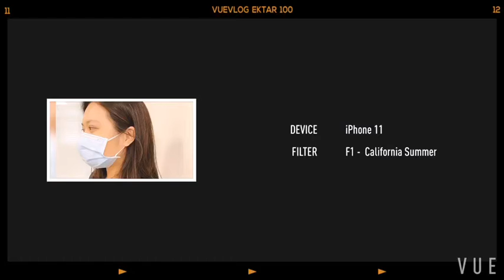# 82324 YASCO 3-Ply Medical Disposable Face Mask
Item Number: 82324
Product Name: 3-Ply Medical Disposable Face Mask
Brand: YASCO
Specification: 3D/Adult/Children
Color: Pink, Yellow, Black, Black Reddish, Orange, Purple, Blue, Green
Pattern: Dinosaur, Giraffe
Cerficates: FDA, CE, ISO, 13485, SGS
Original: Made In Taiwan
Service: OEM/ODM/Customized Logo